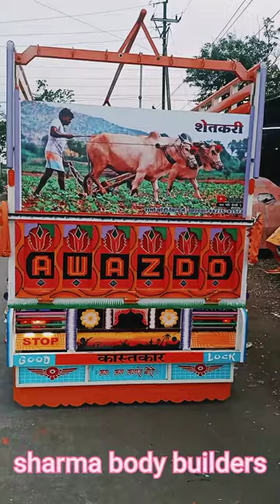एक और धमाका बोलेरो पिकअप 1.7